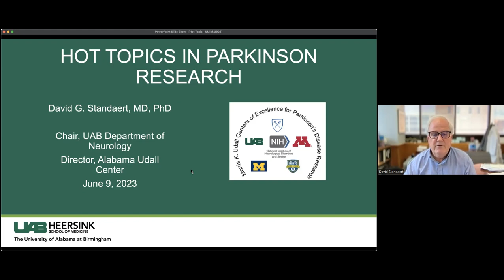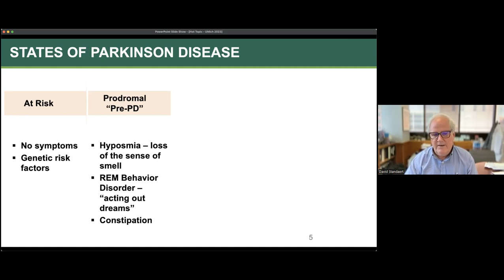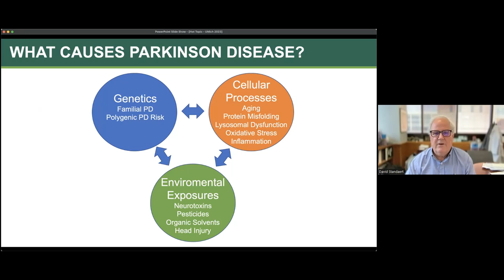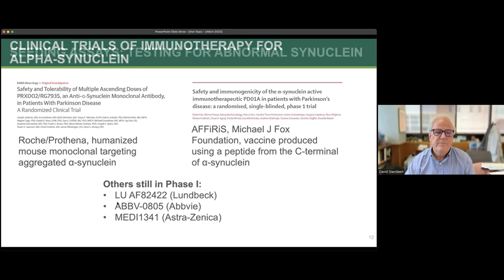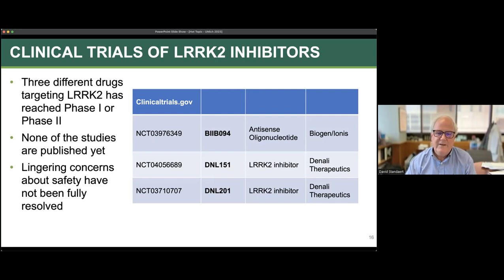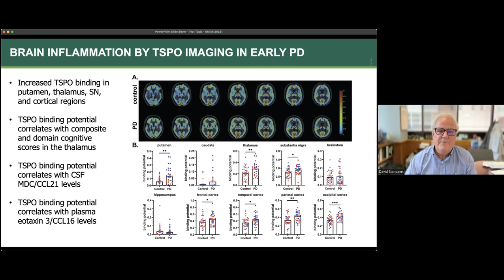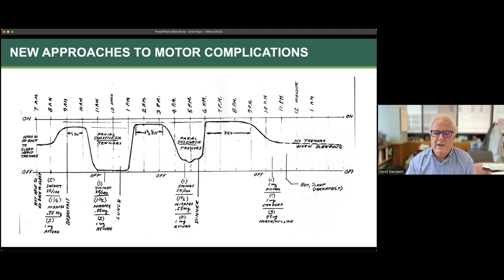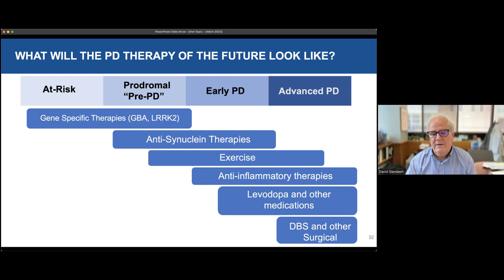Parkinson’s Disease & You: HOT TOPICS IN PARKINSON RESEARCH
Dr. David G Standaert, Director of the Alabama Udall Center, presents the work being done at their center.  Their central hypothesis is that immune cells are activated early in PD, and that inhibiting their pro-inflammatory activities will protect from neurodegeneration.

Learn more about Parkinson’s Disease care at University of Michigan Health